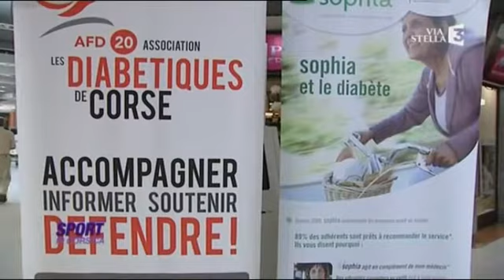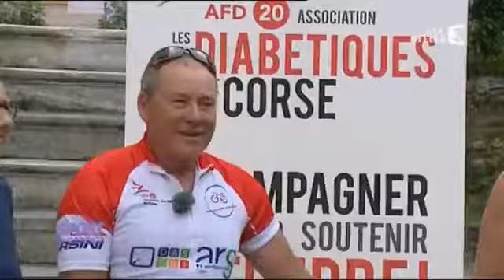Diabétiques de Corse - 2e Reportage de Sport in Corsica France 3 Corse 15 06 2015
2e Reportage de Sport in Corsica France 3 Corse le 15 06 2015, sur le défi du Tour de Corse à vélo de notre cycliste diabétique de type 1, Michel Rostin-Magnin de "Voyage à vélo et diabète" et sur la semaine de prévention du diabète 2015 organisée en Corse par l'Association les Diabétiques de Corse - AFD20.